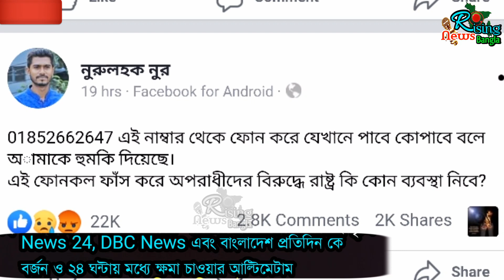ভিপি নুরুল হক নুরকে যেখানে পাবে কু*পিয়ে শেষ করার বার্তা | Vp Nurul Haque Nur | dacsu nur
ভিপি নুরুল হক নুরকে যেখানে পাবে সেখানে শেষ করার বার্তা |